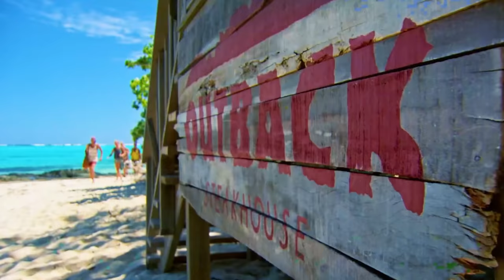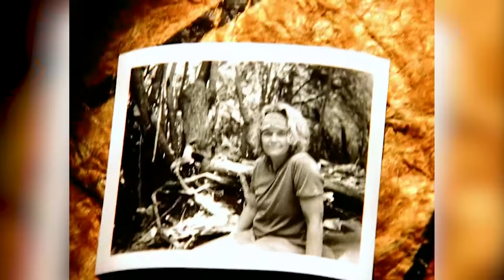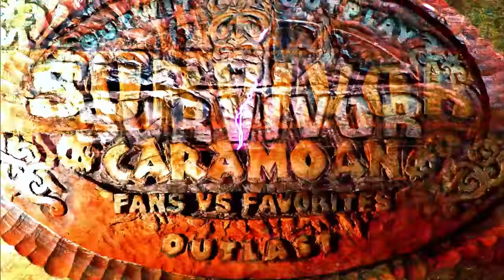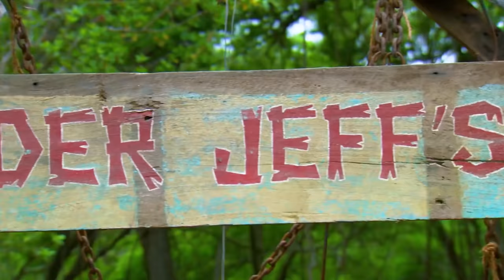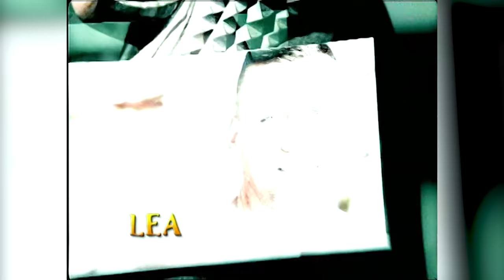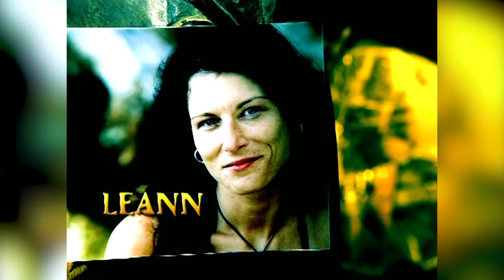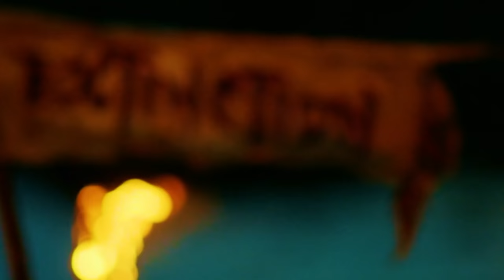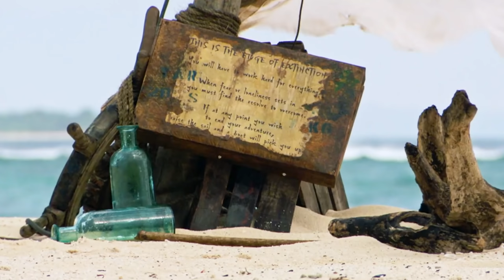Survivor's Top 10 Underrated Seasons You Must Rewatch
Survivor is now clocking in with over 41 seasons, so undoubtedly, some of these seasons are forgotten with time due to one factor or another. Today I will be revealing which 10 seasons deserve a second look and hopefully inspire you to rewatch them. Which seasons do you think are underrated?

00:00 - Introduction
01:27 - #10
03:52 - #9
08:40 - #8
11:41 - #7
13:33 - #6
15:48 - #5
17:55 - #4
20:05 - #3
22:20 - #2
24:35 - Honorable Mention
26:34 - #1
29:13 - Audience Results